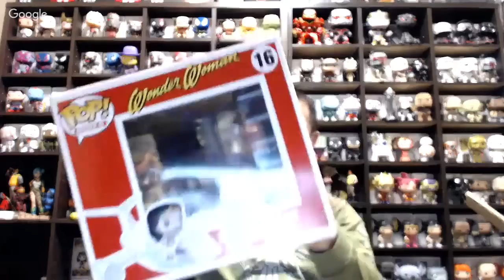Pop In A Box! | Chit Chat | Giveaway?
Live Streaming Today! Sorry for the late notice! I wasn't going to Live Stream because I'm leaving for Tokyo and Mt. Fuji in 7 hours! I decided to last minute though since I'll be gone for a few days! :)

Send me mail to unbox in my next Episode of "Fan Mail!" *You might get mail back ;)
Address:
Solid Unboxing
PSC 80 Box 12259
APO,AP 96367